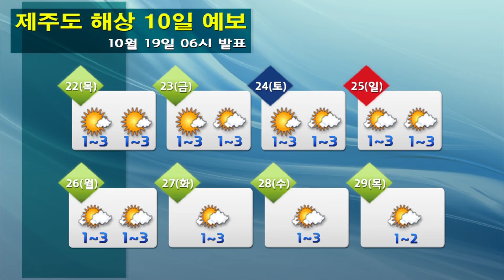해상날씨 10월 19일 06시 발표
파고 0.5~2.5m